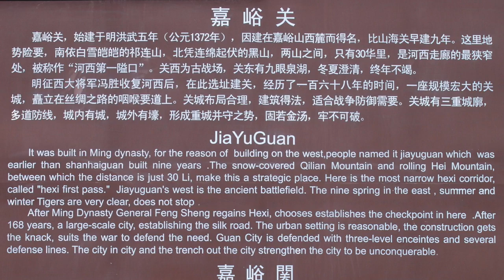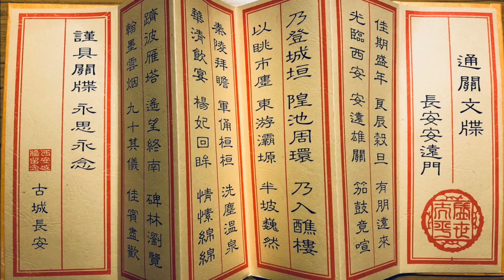China 2016 (10) - JiaYuGuan 嘉裕關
This video is about China 2016 (10) - JiaYuGuan 嘉裕關